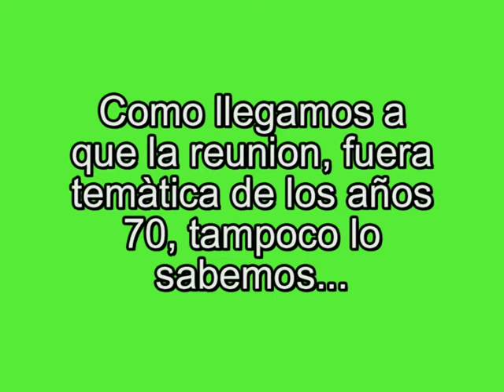Mendi 70 1º